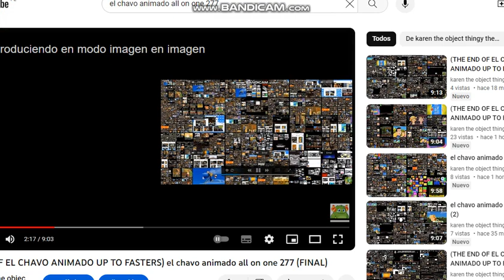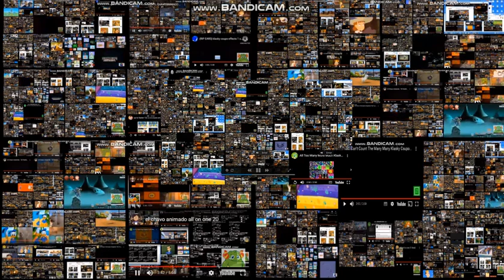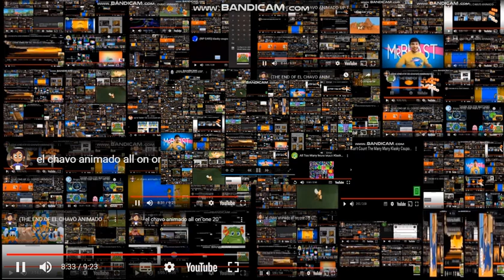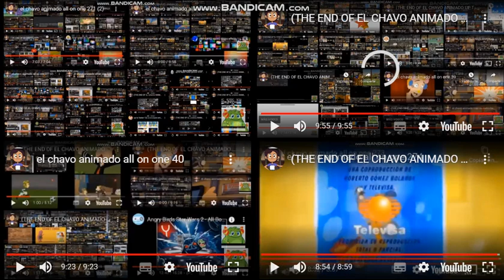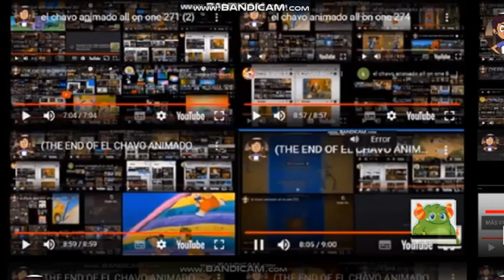(THE END OF EL CHAVO ANIMADO UP TO FASTERS) el chavo animado all on one 283 (FINAL)